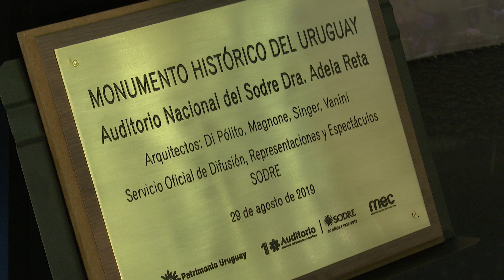Auditorio Nacional Adela Reta y el Sodre fueron designados monumentos históricos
El MEC designó monumentos históricos al Auditorio Adela Reta y al Servicio Oficial de Difusión, Representaciones y Espectáculos (Sodre).

Inda, de la Comisión de Patrimonio, dijo que los uruguayos deben participar para la manutención de estos edificios.

El presidente del Sodre, Doreen Ibarra, destacó que es un homenaje a artistas y la ministra María Julia Muñoz recordó que Vázquez encomendó en 2005 la terminación del auditorio.